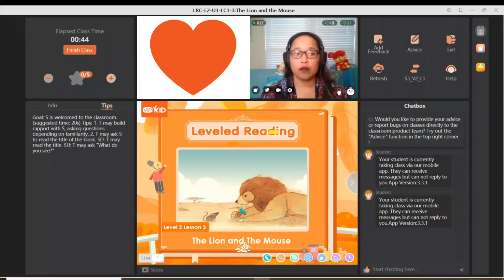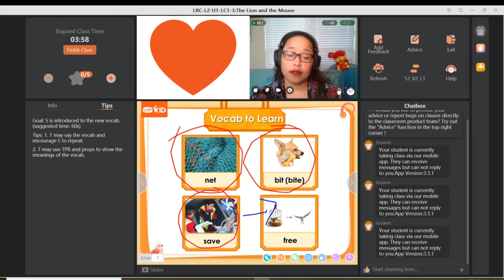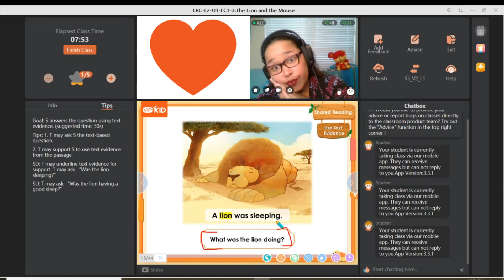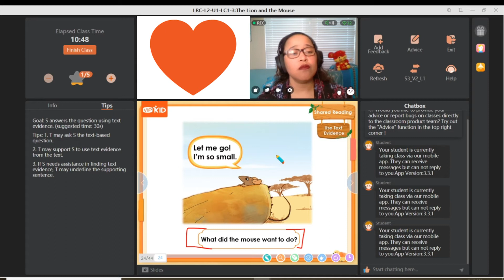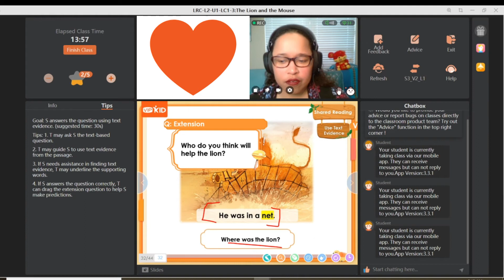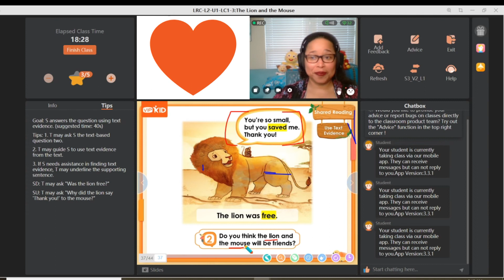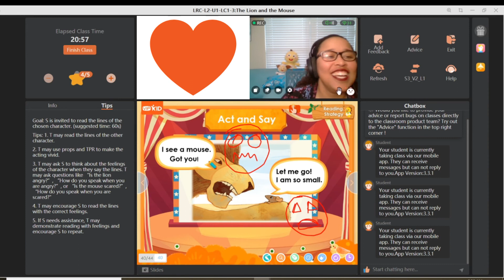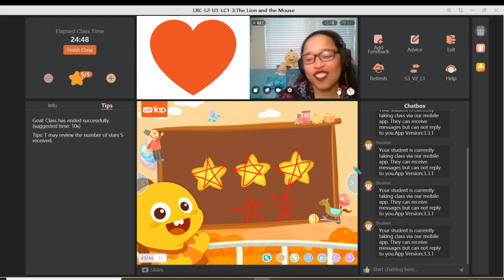Full VIPKid LRC class with Teacher Nikki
A lass I completed with a fun student. I always end up giggling at some point during the class. I hope you find this video helpful and funny too.